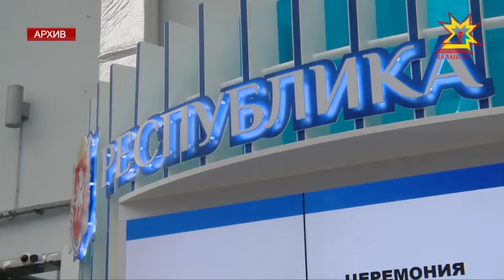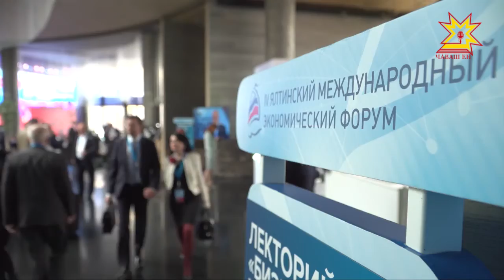Экономика в деталях. Выпуск 14.05.2018